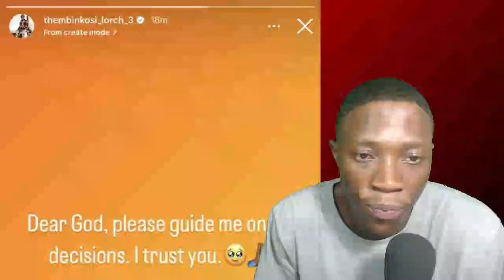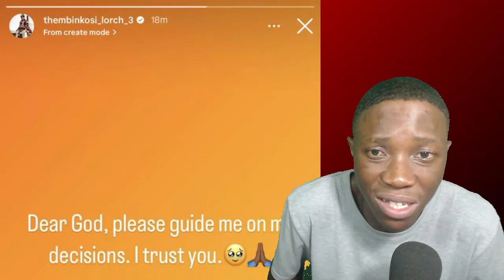LORCH CONFIRM ORLANDO PIRATES EXIT?